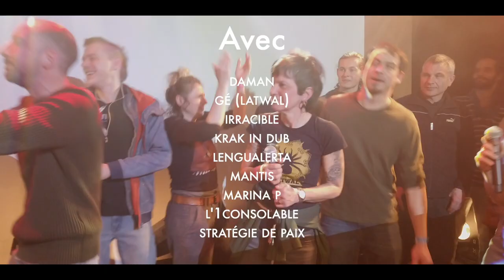Dubamix • Camarades Tour 2022 (Teaser)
Dubamix - Camarades Tour 2022

Avec
Daman
Gé LaTwal
Irracible
Krak in Dub
L'1consolable
Lengualerta
MaNTiS
Marina P
Stratégie de paix

Captation et montage du teaser : Thibaut Acigar

Filmé au Tamanoir à Gennevilliers le 2 avril 2022, lors d'un mémorable concert organisé par Jean-Christophe Delcroix avant qu'il ne se fasse licencier salement, on lui réitère tout notre soutien et on vous invite à signer la pétition